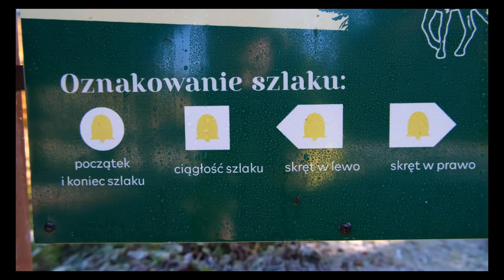Jesienna wyprawa scieżką "Dzwony Kościelca" w Złatnej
Dzwony Kościelca to jedna ze ścieżek należąca do zbioru tras pn. HutMe. Tym razem ukazujemy ją w bajecznej jesiennej oprawie.